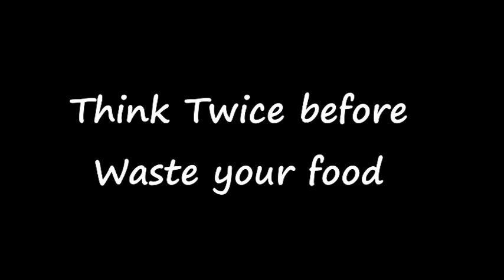DON'T WASTE YOUR FOOD_THINK BEFORE WASTE YOUR FOOD 2018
UNITY PRODUCTION PRESENTS DON'T WASTE YOUR FOOD_THINK BEFORE WASTE YOUR FOOD_POOR KIDS_SHORT FILM HEART TOUCHING VIDEO_SOCIAL AWARNESS

DIRECTED BY: PAPAI DAS & RONOJIT SHAW
EDITED BY : RONOJIT SHAW

STORY WRITTEN BY: RONOJIT SHAW

ACTED BY: RAJIB & RAJA

Other Helping hands:Chayan,Mritunjoy,Dip
Cameraman: Papai Das
Producer: Ronojit Shaw

Page Name: UNITY PRODUCTION
To Follow Our Facebook Page: